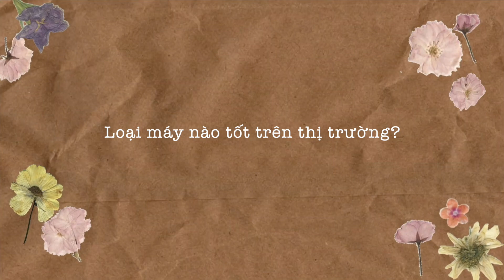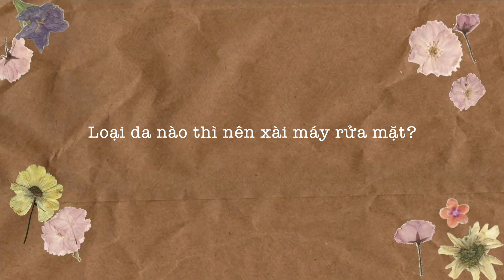SỰ THẬT ĐƯỢC TIẾT LỘ? | MRM có đang bị thần thánh hoá? | Beauty Tips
Yo yo yo mấy ngày qua hơn 500 anh em hối tui ra video mới thì giờ tui đã ra rồi đây sau chuỗi ngày lười biếng :)))
Hi vọng anh em sẽ enjoy chiếc vlog này, tui nói hơi thẳng có gì anh em thông cảm iu iu

*** Music used in video:
The Improv by Dj Quads @aka-dj-quads